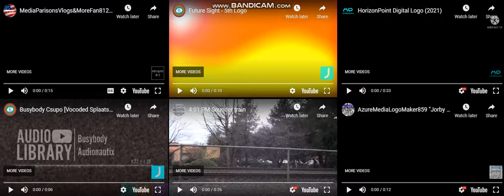MPV&MF812's 4th of July Marathon - Guest List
This video is a part of the "4th of July" Marathon of 7/4/2021! Featuring JavilenTHVS (Future Sight), HorizonPoint Digital, Busybody Csupo, Sounder EMD F59PHI #910, AzureMediaLogoMaker859 "Jorby 7.0" and my own 2021 logo.

Credits to Kyoobur9000, U-Man, & TheGiraffeGuy2013 for the original idea.

⚠️WARNING!⚠️ NO SCARY/YELLING/CRYING/LOUD VOICE/GROUNDED/BLOCKED/PARTIALLY BLOCKED THEIR VIDEOS ANYMORE, BECAUSE THEY TRIM OUT THE VIDEOS!